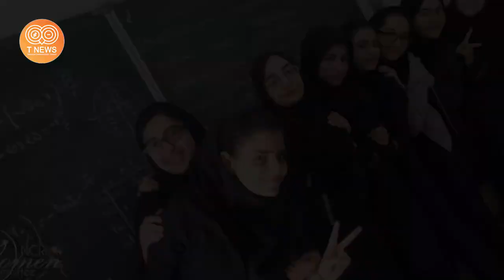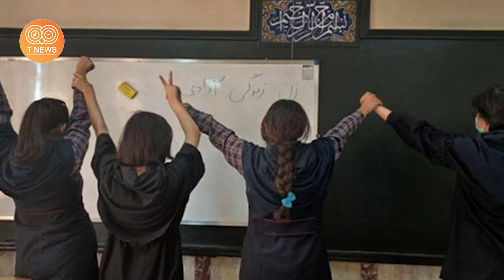درس عبرت تاریخی دختران دبیرستانی به فاطی کوماندو های سلیطه